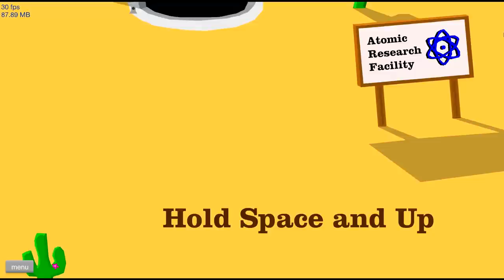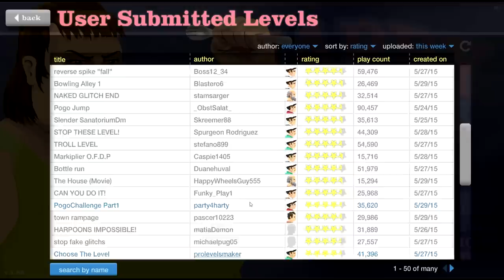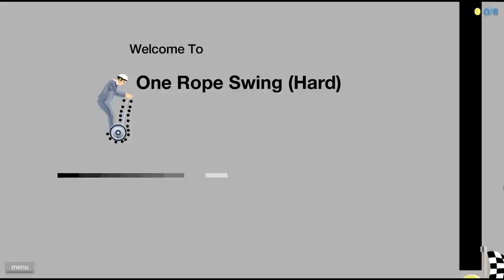Happy Wheels Part 39 - ATOMIC BOMB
Just an ATOMIC BOMB in Happy Wheels LOL